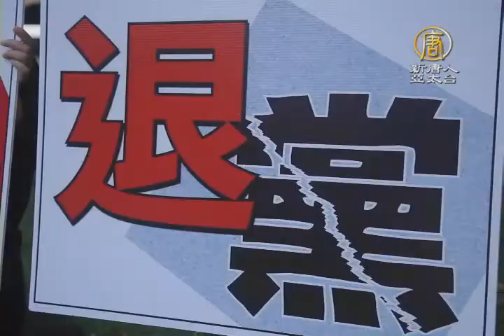【新唐人/NTD】雪梨集會 聲援三退人數超2億｜退黨｜中共｜2億｜法輪功｜澳洲｜雪梨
在大紀元網站上發表聲明退出黨團隊的人數在本週已超過兩億。19日，部分法輪功學員在澳洲雪梨的貝爾莫爾公園舉行集會，聲援中國人退出中共的黨、團、隊組織。請看來自雪梨當地的報導。